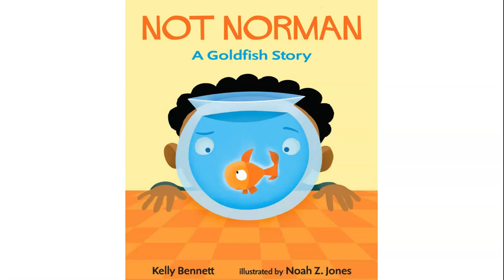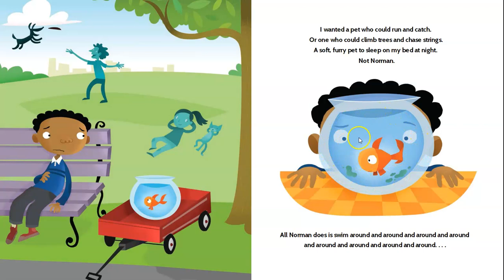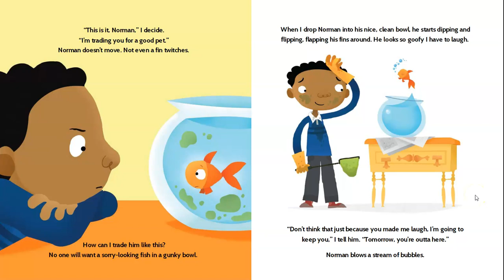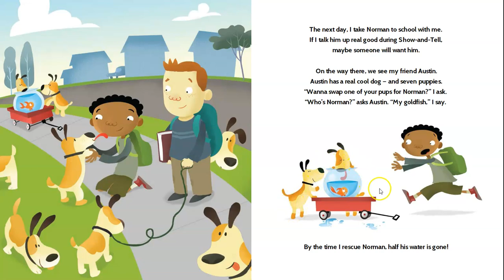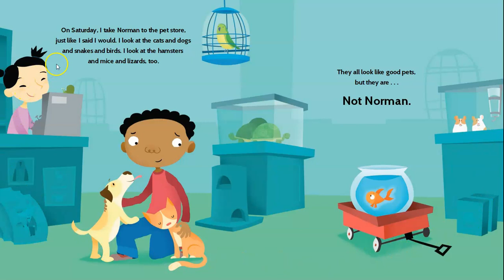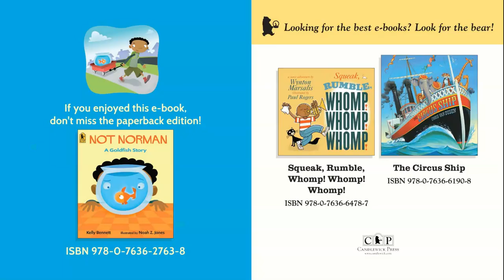Not Norman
This is for a K-1 choice board for library time.